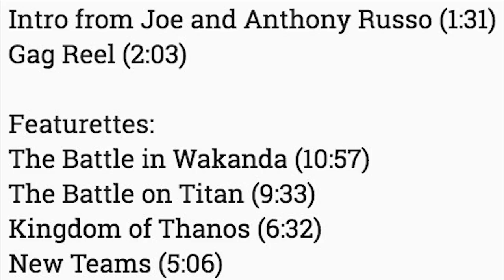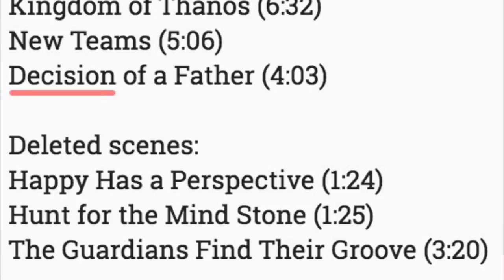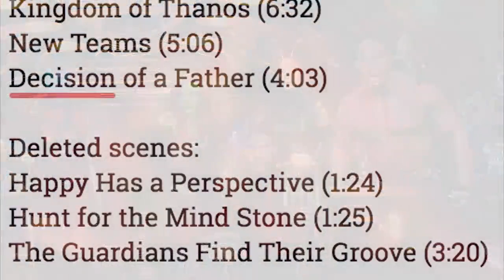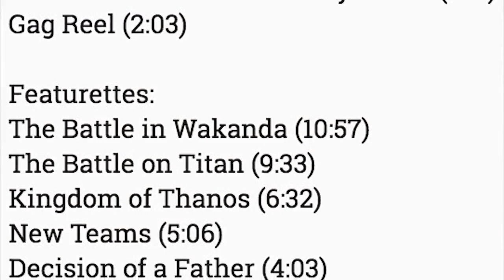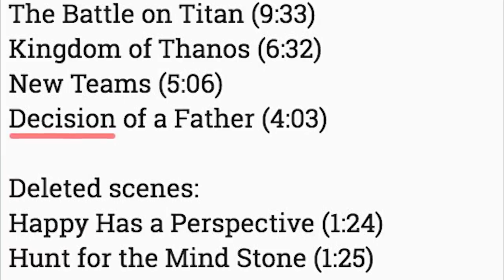Avengers Infinity War DELETED scenes Release Date Confirmed Explained in Tamil தமிழ்